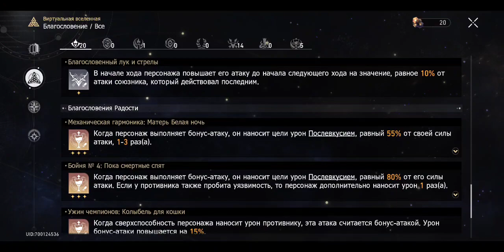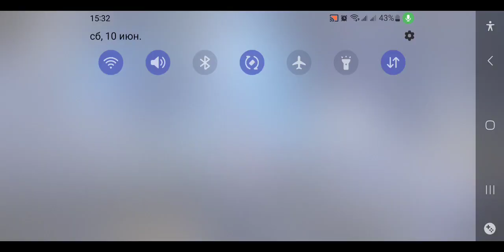Honkai: Star Rail. World 4-4 Svarog. Easy win with SilverWolf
Just got 60 rank and won Svarog. Team still 70 lvls except Seele.